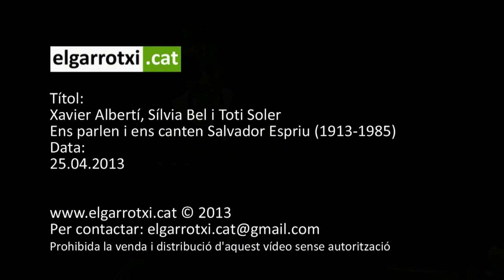Xavier Albertí, Sílvia Bel i Toti Soler, ens parlen i ens canten Salvador Espriu 2013